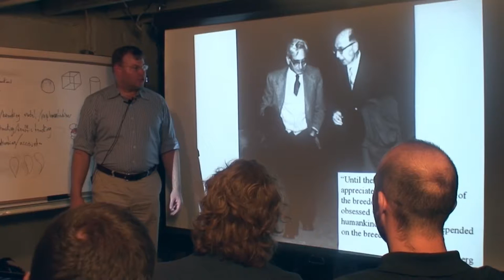0h39m39s19f Eugene Wigner was Unable to Convince Nuclear Community to Take Liquid Approach TR2016a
Eugene Wigner was not terribly successful in making converts in the nuclear community.

But he did make one convert, this guy, Alvin Weinberg. He was his student during the Manhattan Project.

And Alvin Weinberg got it, he got the big picture. We need liquid fuel. I see it. I see what we gotta do.